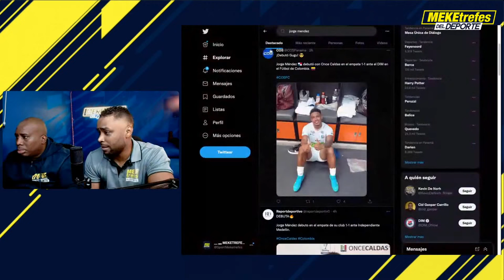🇵🇦 🔥 Panameños Encendidos y Goleadores en el extranjero | FUERTE DEBATE POR BARCENAS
Descarga OneFootball GRATIS AHORA ⚽ | Goles, Asistencias y mucho más | Clic